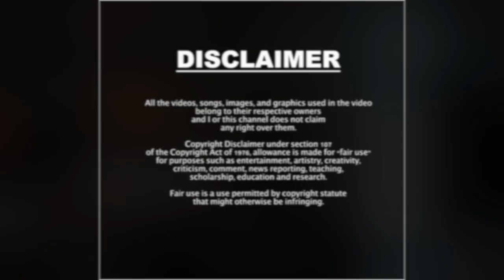ALAS MEDYA NA! ANG PAGBABALIK!! JULY 14, 2019 VLOG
"Mga Kabayanetizens. ALAS MEDYA NA!!!" 🤩🥳

At naririto na naman pong muli ang inyong Abang-lingkod, Penny Salcedo, at sa talaga namang PAGBABALIK kon po sa ating channel dito na PStv Para Sa Pilipino, Saan man Sa Mundo!

Atv sa vlog ko pong eto ay ike-kwento ko anong nangyare at nawala ako sa sirkulasyon ng mga anim na buwan... Kaya siguraduhin pong panoorin mula umpisa hanggang matapos --- HIGIT LALO NA DAHIL MAY EXCITING PO AKONG BALITA SA INYO NA NABANGGIT KO SA VLOG NA TO.

Nawa'y magustuhan po ninyo ang vlog kong to. At sxempre pa mag comment po kayo at gusto ko pong malaman saan kayo sa mundo nanonood dito sa PStv Para Sa Pilipino, Saan man Sa Mundo... :)

Maraming maraming salamat po at hanggang sa mga susunod pang vlogs! GOD BLESS PO!!

XoXo,
PS